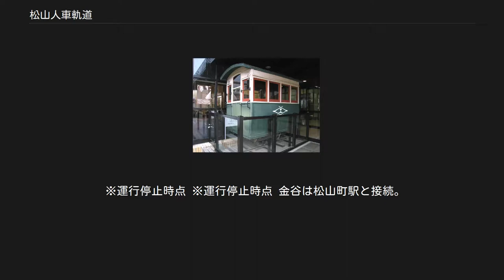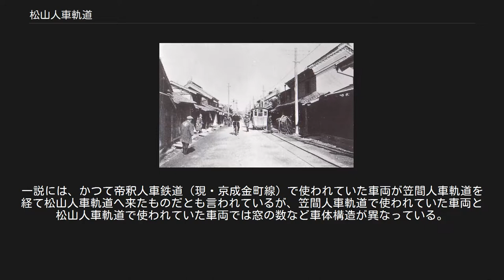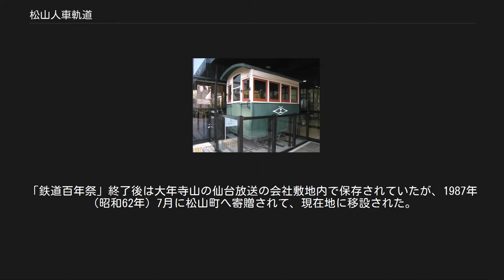松山人車軌道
松山町内の人車軌道 松山人車軌道（まつやまじんしゃきどう）は、宮城県志田郡松山町（現在の大崎市の一部）にあった人車軌道、およびその運営会社である。
人車としての営業は1922年（大正11年）から1929年（昭和4年）までで、人車の廃止とともに「人車軌道」社名のまま乗合バス事業を開始した。
1945年（昭和20年）に運輸局より企業統合の指令を受け、仙北鉄道に吸収されて会社は解散した。
 室町時代の応永8年（1401年）、志田、玉造、加美3郡の奉行に任命された遠藤盛継は、大松沢丘陵北東麓に千石城（地図）を築いた。
何度か領主の変遷を経て江戸時代になると仙台藩の茂庭氏がここを治めた。
千石城の城下町は「松山」と呼ばれ、街道が集まる町となった。
1889年（明治22年）、松山村が成立し、翌1890年（明治23年）に町制を施行して松山町となった。
 ちょうど松山が町制を施行したのと同じ年に、現在の東北本線の前身である日本鉄道が岩手県まで延びたことで松山にも鉄道が通るようになったが、この時はまだ松山に駅は置かれなかった。
志田郡の有志の請願が実り1908年（明治41年）12月25日に松山町駅が開業したが、この駅は松山の町中から約2.5キロメートル離れた水田地帯の中にあって、町と駅の往来に人々の苦労があった。
そこで、町と駅を結ぶ交通機関が検討された。
 この計画のために奔走したのが後に松山人車軌道の社長となる松本善右衛門と、松山町長で鉄道院に勤めた経歴を持つ佐々太一郎である。
二人は経済的な交通機関を模索し、松本は馬車鉄道と人車を比較するために山形県や茨城県、千葉県などを見て回った。
この結果、馬車鉄道を運営する場合には9頭の馬が必要であることから経済的負担が重く、平坦な場所において少人数を近距離輸送するなら人力による方が経済的であるという結論が出た。
 こうして、1920年（大正9年）10月、松本や佐々、他23名を発起人として、松山人車軌道の許可申請が行われた。
しかし、当時は日本各地にあった人車が電車や自動車に切り替えられつつある情勢だった。
このため、鉄道省や内務省は「いまさら人車鉄道ではなく馬車鉄道にすべき」と人車の認可を渋った。
これに対し松本らは「馬力では収支が償わないので後日変更するので認めてほしい」と交渉し、将来速やかに人力から他の動力へ切り換えることという条件付きで、1922年（大正11年）にようやく許可を得た。
 資本金2万円で松山人車軌道株式会社が発足し、松本が社長に就いた。
1万704円の費用で建設工事が行われ、1922年（大正11年）11月3日に松山人車軌道は開通式を迎えた。
当日は車両に華やかな飾りつけがなされ、花電車のようだったと伝わる。
また11月3日と4日に限り全区間乗車券が2割5分引きで販売されたという。
大人20銭、小人10銭という運賃は、当時としては安い値段ではなかったが、町民はこれを重宝した。
 松山人車軌道は軌間610ミリメートルの単線路線だった。
当初は、松山町駅から文化丁角までの路線だったが、後に横町角まで延伸した。
4両の人車が常備され、これに加えて3両の貨車があった。
これらの車両を車夫が押し、2.5キロメートルの路線を約15分で走り抜いた。
5人の車夫がいて、通常は1人が車を押したが、強風や雪などの悪天候時には2人がかりでこれを押した。
車夫の給料は30円だったという。
人車の運行は松山町駅への列車の発着に合わせて行われ、朝7時前から夜9時頃まで1日に15往復ほどあった。
初期の営業報告書によれば、1日当たり約80人がこの軌道を利用していた。
 会社の決算自体は黒字であった。
しかし、1929年（昭和4年）に人車としての営業は終了した。
松山人車軌道は「人車」社名のままバス事業を開始し、松山町駅を起点に陸前古川駅、鹿島台駅へ路線バスを運行していた。
 2009年（平成21年）2月5日、通商産業省が松山人車軌道の保存線路と保存・復元車両を近代化遺産に認定した。
 ※運行停止時点 ※運行停止時点 金谷は松山町駅と接続。
 1日約15往復の運行で平均80人の乗客を運んでいた。
片道約2.5kmを移動するのに要した時間は約15分であり、移動速度は10km/hほどであった。
運賃は大人20銭、小人10銭となっていた。
 大崎市松山ふるさと歴史館の復元人車 車体の大きさは全長1.82m、幅...